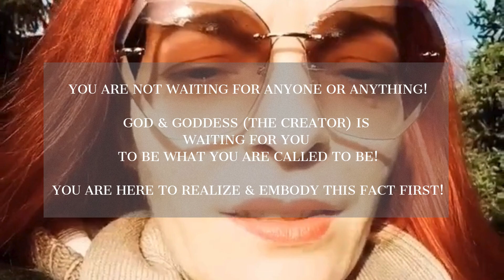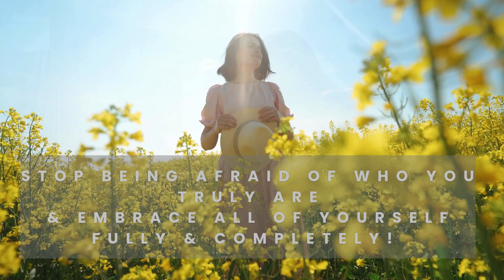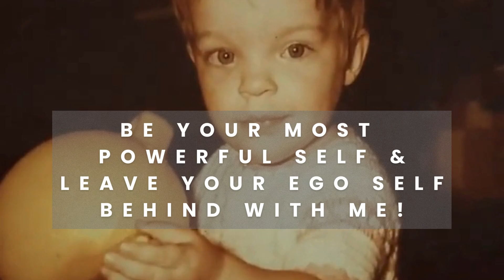CHAOTIC WORLD & YOUR WORTH AS A LIGHTWORKER! WHAT IS HAPPENING TO YOU NOW P1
Step into your NEW WORLD as a BRAND NEW PERSON!

You can access my 1-on-1 coaching now for next month if you book with me NOW!
THE FIRST CLIENT RECEIVES A 15%OFF IF BOOKS WITHIN 24 HOURS FROM THE EXACT TIME THIS POST HAS BEEN PUBLISHED HERE ON YOUTUBE!

Coaching topics:
Relationship
Career/Entrepreneurship ((Self)-Leadership coaching!) *NOT BUSINESS COACHING!
Leadership/Management *NOT BUSINESS COACHING!
Angel Messages (Divination-Intuitive readings)
Energy/Meditation Healing
Diet/Fitness Health Coaching
Mental/Emotional Health Coaching

GET ACCESS TO MY INTUITIVE COACHING VIDEOS BEFORE ANYONE ELSE &
RECEIVE EXTRA SERVICES AT A DISCOUNT (+ OTHER SURPRISES!) IF YOU JOIN MY PRIVATE COMMUNITY HERE:
Intuitive Coaching videos are just for you! (specifically for the private collective that is joining me here!)
Random channeled messages from me, my beautiful guides, angels, Higher Self, and God and Goddess to you to navigate your God and Goddess selves/aspects of you effortlessly!
Enjoy the process of becoming your Highest and Best Potential Self possible!

Do you want to share your beautiful breakthrough with us?

Channel profile:
Spirituality - Self Love, Divine couple coaching, Holistic Health, Sustainable Lifestyle, Conscious Consumerism, Self-leadership & New Earth Entrepreneurship.
I am a Psychic-Empath-Intuitive - Energy Healer - Holistic Self-love Coach - Ascension & Spiritual Mentor & Leadership Coach Supporting You with Your Awakening - Ascension Process to Live a More Conscious & Sustainable Lifestyle.
Self-love is the only way to heal yourself & the world.
Love is not enough.
Only loving others is not enough!
Don't ONLY love others...love yourself & that will spread to others & everywhere without limitations!
Without you loving yourself you deny your natural, birthright connection to the Divine & with that, you deny your beautiful light & limitless power too!
Understand the importance of Self Love & the world becomes your sacred oyster!
I went through heaven & hell during my spiritual awakening journey, so I can share all of my knowledge & wisdom with you in return.